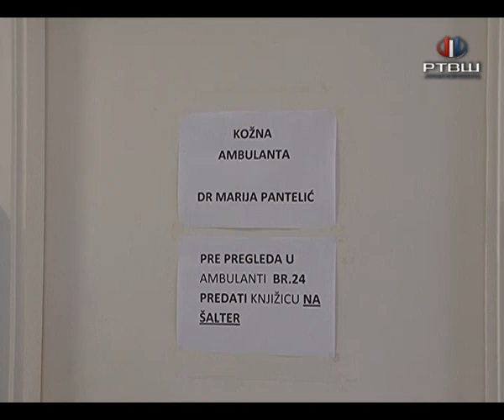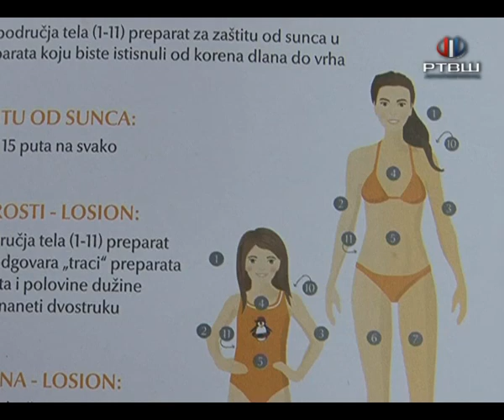RTV Šumadija - Nega kože u zimskom periodu